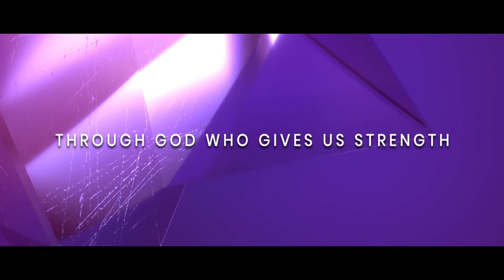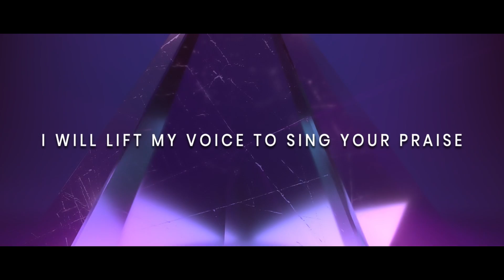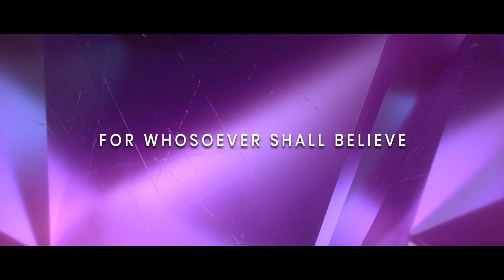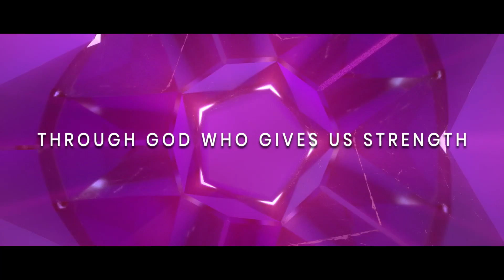Everything Is Possible (Official Lyric Video) - Philippa Hanna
Experience the Manifest Presence of God through Worship 24/7 - LIVE NOW!

Lyrics:

There’s a story of unfailing love
That echoes in my heart
There’s a promise that You’re always here
Your word will light my path

We shall not fear the days to come
You are with us to the end
And everything is possible
Through God who gives us strength

You make everything brand new
Cos You’re the God of miracles

Whether I am rich or I am poor
I will give You thanks
I will lift my voice to sing Your praise
In every circumstance

Whether found in sickness or in health
I have learned to be content
Cos everything is possible

For whosoever shall believe
Jesus made a way
His blood poured out on Calvary
Has broken every chain

Philippa Hanna, Martin Smith, Roo Walker, Chris Eaton

© 2020 Integrity Music Europe admin by CapitolCMGPublishing.com excluding the UK & Europe which is admin by Integrity Music part of the David C Cook family/Clouseau Music/Roo Walker Publishing Designee/Gloworks Publishing Ltd admin by Bucks Music Ltd